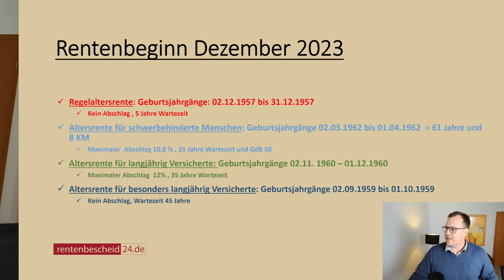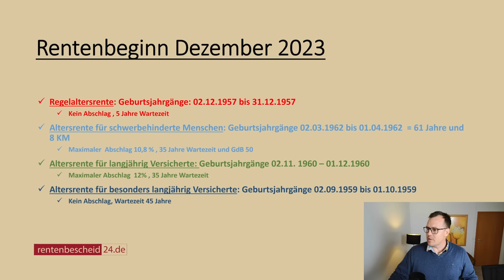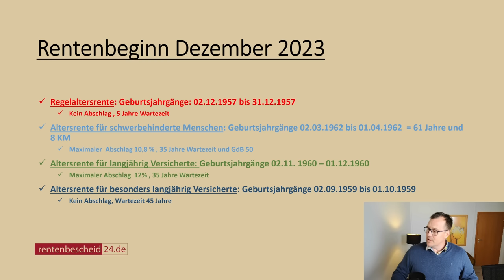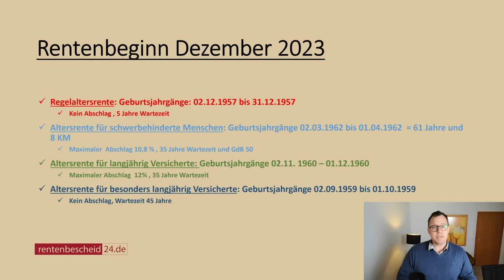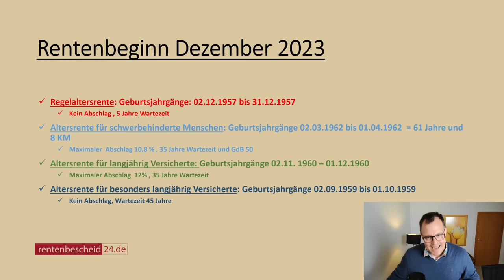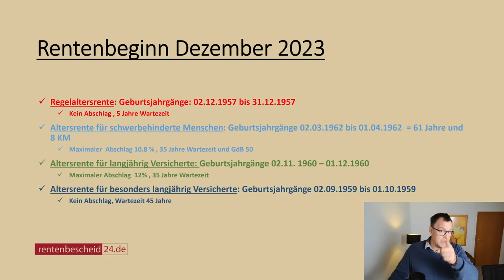Dezember 2023: Diese Jahrgänge können erstmals eine Altersrente erhalten!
Im Monat Dezember 2023 können wieder erstmals bestimmte Geburtsjahrgänge eine Altersrente beziehen. Abhängig von der Art der Altersrente, dem Geburtsdatum und weiteren Anspruchsvoraussetzungen erläutert Rentenberater Peter Knöppel den Zugang zu den jeweiligen Altersrenten. Wir haben die Altersrente für langjährig unter Tage tätige Versicherte (knappschaftliche Altersrente) mal außer Betracht gelassen.
Aber wie immer im Leben. Rentenbeginn vorher individuell prüfen und schauen, ob der Rentenbeginn im Dezember 2023 möglich ist, am besten in die Rentenauskunft schauen. Oder eine Beratung bei Ihrer Rentenversicherung oder örtlich ansässigen unabhängigen Rentenberater oder bei rentenbescheid24.de buchen.